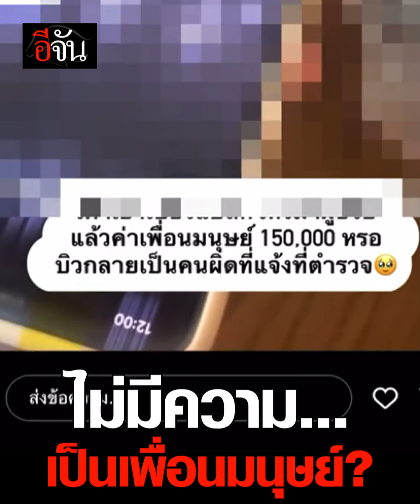คลิปโซเชียล บิว วราภรณ์ ยูทูบเบอร์ชื่อดัง โดน FC บุกบ้านข่มขู่ ขอยืมเงิน 1.5 แสน | อีจัน EJAN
ใครผิด? แฟนคลับ บุกบ้าน บิว วราภรณ์ ยูทูบเบอร์ ขอยืมเงิน 1.5 แสน พอแจ้งตำรวจ โดนด่าแรง